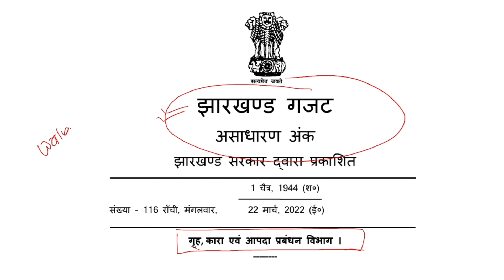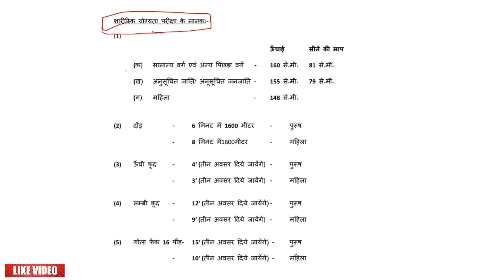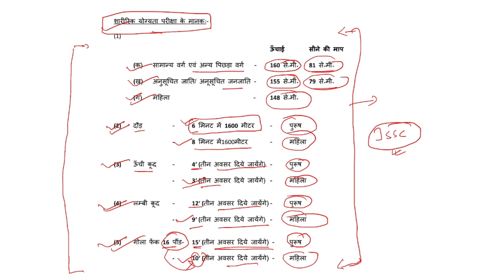JSSC लेटेस्ट अपडेट ll कारा चालक, कक्षपाल ll Exam में बदलाव